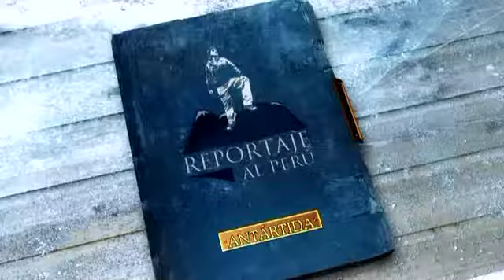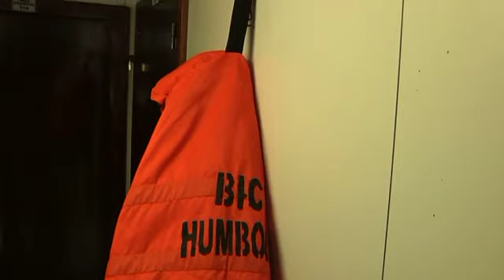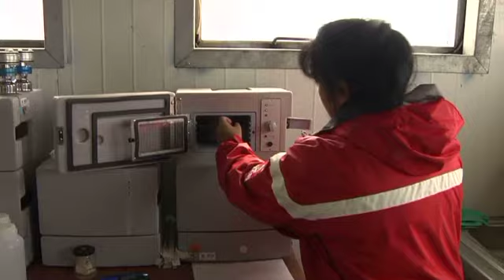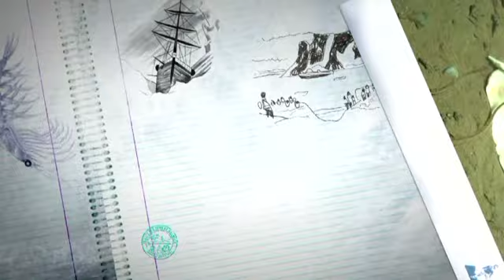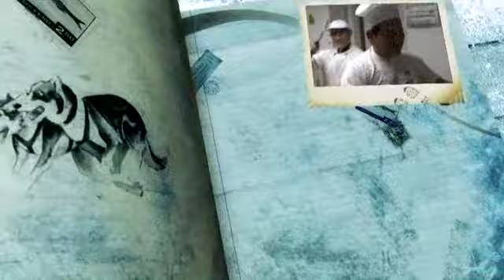Reportaje al Perú : ANTAR XXI, la Antártida, esperanza del mundo - parte 4